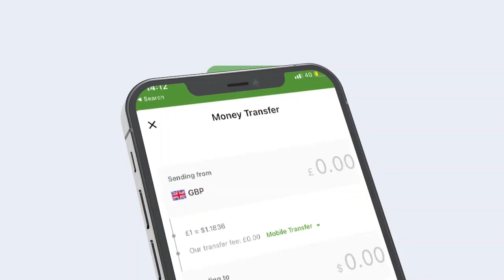Xil Wareejinta Af hayeenka Ciidanka Booliska Soomaaliyeed.